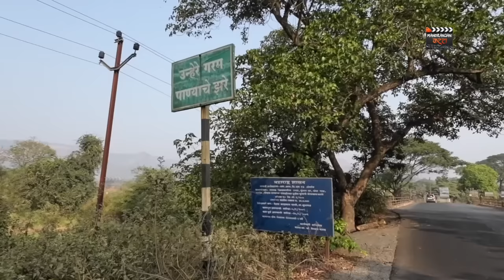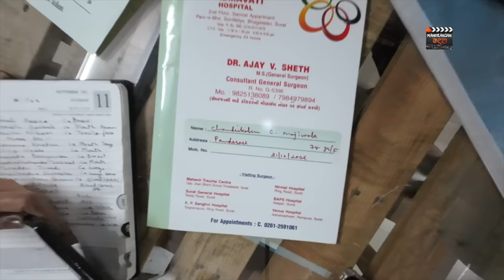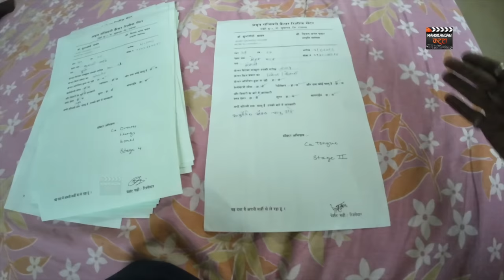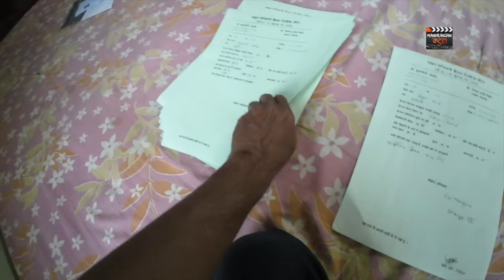Cancer Ayurvedic Treatment in Pali | Patients Review | How to reach pali | Vijay Pawar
Mumbai to Pali, Sudhagad to meet Vijay Pawar jo Ayurvedic padhiti se cancer patients ka treatment karte hai. 5 saal se lekar 12 saal tak ke baccho ka muft me ilaj karte hai...kuch patients ke interview jinhe is upchar se aaram mila hai..gav walo se mulakat...aur mumbai se pali kaise pahuche iski jankari dene ki koshish
Yeh hai Maharashtra ke Sudha Gad, Pali me rehne wale Vijay Pawar, jo pichle 20 saal se cancer pidit logo ka Ayurvedic paddhati se upchaar kar rahe hai..inka dawa hai ki pichle 20 saal me Ayurvedic upchar se inho ne ab tak ek hazaar se bhi jyada cancer patent ko puri tarah se thik kiya hai...
कॅन्सर चा इलाज आयुर्वेदिक पद्धतीने या विषयातील तज्ञ श्री विजय पवार यांच्याशी गप्पा.
Unhere Budruk, near Unhere Kund, Pali, Maharashtra
CALL TIME : MORNING 9;30 AM UP TO 5:30 PM
OPD only SUNDAY